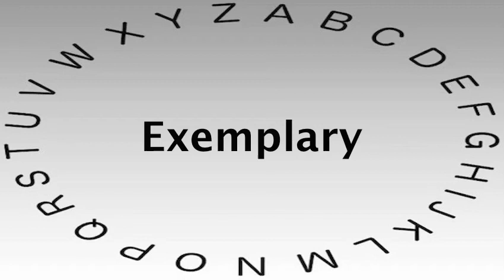SAT Vocabulary Words and Definitions — Exemplary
This video shows you how to say or pronounce Exemplary and gives the definition of Exemplary.

What's your definition of Exemplary?